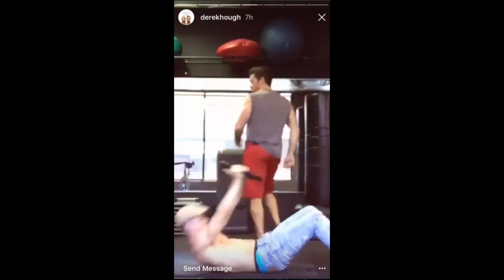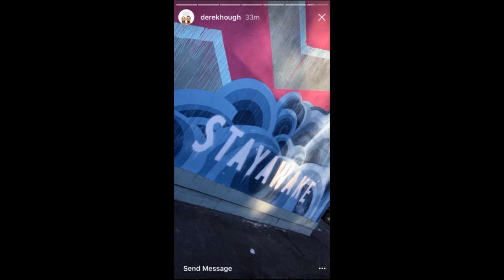Derek Instastory 070217